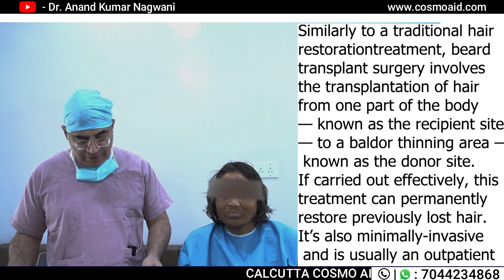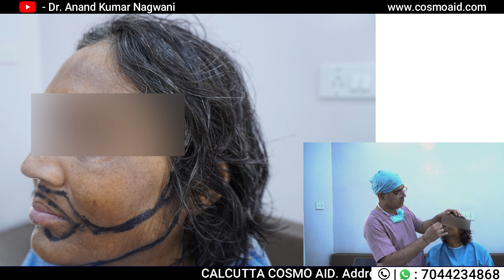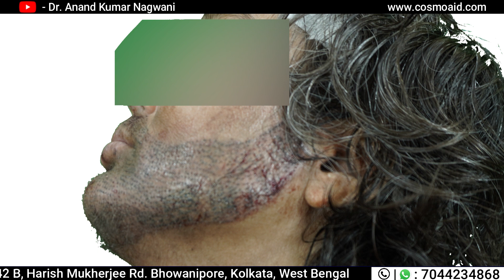Beard Transplant in Kolkata | @ Very Lowest Cost | Result of Beard Transplant | - By Cosmo Aid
Are you tired of struggling to grow a full, luscious beard? 🧔 Maybe you've tried every beard oil and supplement on the market with no success. If so, it's time to explore the fascinating world of beard transplants!
In this informative video, we delve into the art and science behind beard transplants, answering all your burning questions and shedding light on this revolutionary cosmetic procedure.
📌 What is a Beard Transplant?
Discover the secrets behind how a beard transplant works and how it can transform patchy or thin facial hair into a thick, natural-looking beard. We break down the process step by step, from consultation to recovery.
🤔 Who is a Suitable Candidate?
Not everyone is a candidate for a beard transplant. Learn about the factors that make someone an ideal candidate for this procedure, including age, health, and the desired beard style.
🔬 The Science Behind Beard Growth
Dive into the science of beard growth and explore the reasons behind facial hair loss. Discover how advancements in technology and medical research have paved the way for effective solutions like beard transplants.
🌟 Is It Right for You?
We provide a balanced perspective on the pros and cons of beard transplants, helping you make an informed decision about whether this procedure aligns with your goals and expectations.
Whether you're contemplating a beard transplant or simply curious about the procedure, this video is your comprehensive guide to all things beard-related. 🚀🧔

CALCUTTA COSMO AID

[M.B.B.S, M.S, M.ch (Plastic & Cosmetic surgery)]